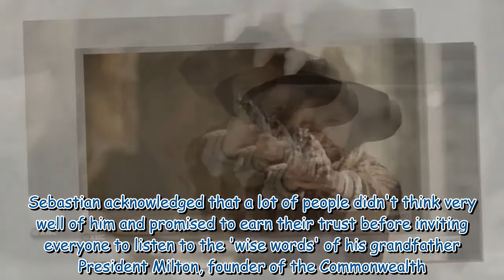The Walking Dead: Sebastian Milton gets brutally killed by zombie during Commonwealth celebration 29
The Walking Dead: Sebastian Milton gets brutally killed by zombie during Commonwealth celebration 298013